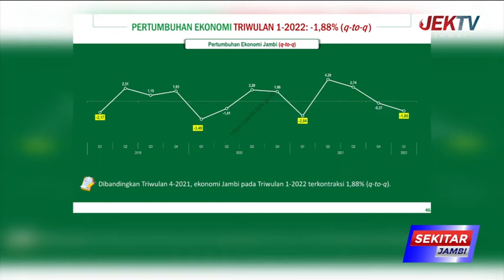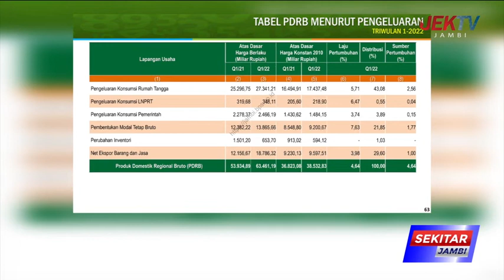PERTUMBUHAN EKONOMI MENURUT PENGELUARAN